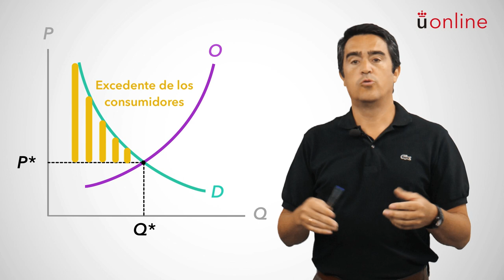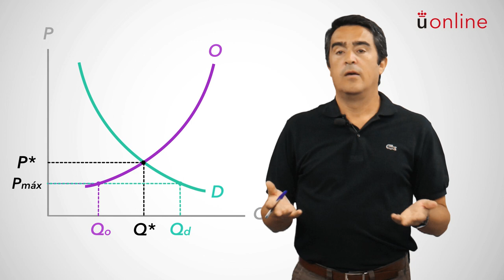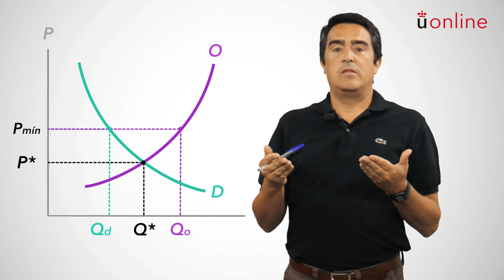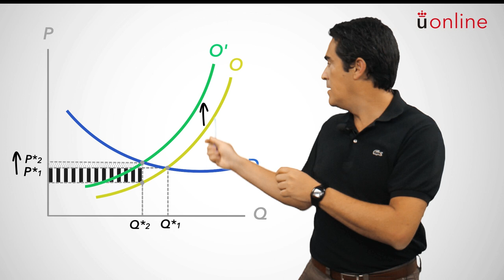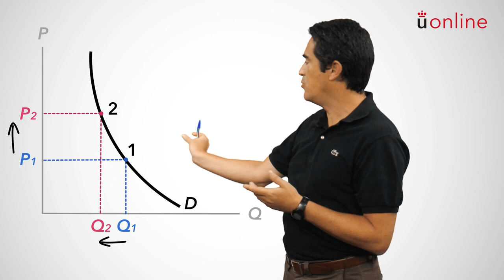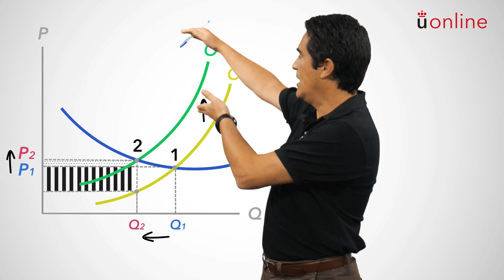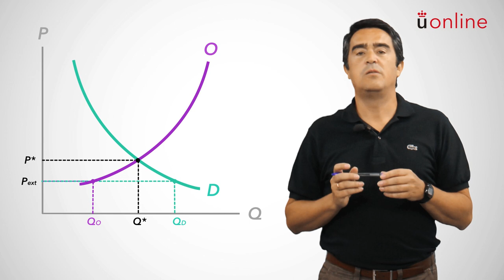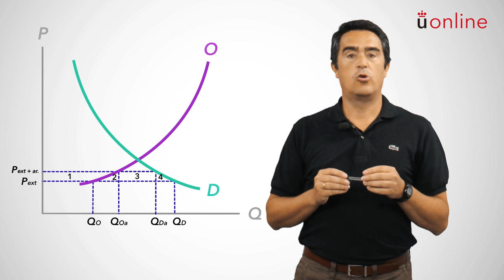Oferta y demanda: intervención del estado